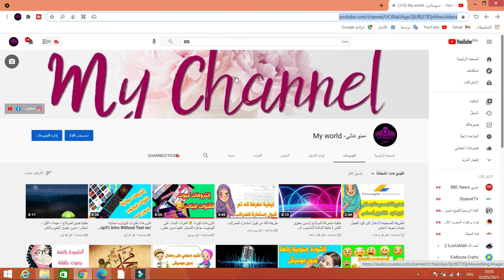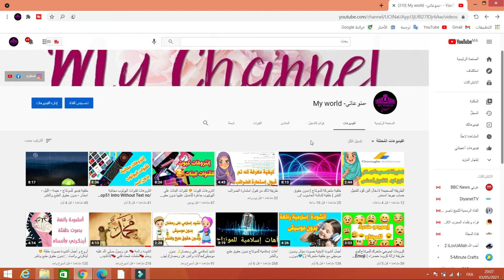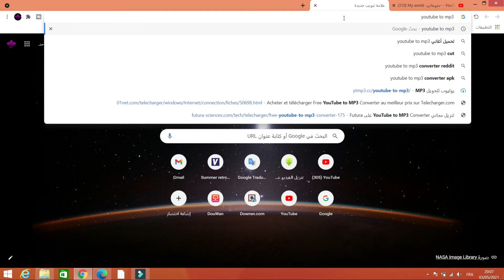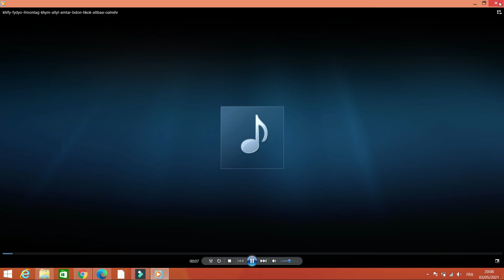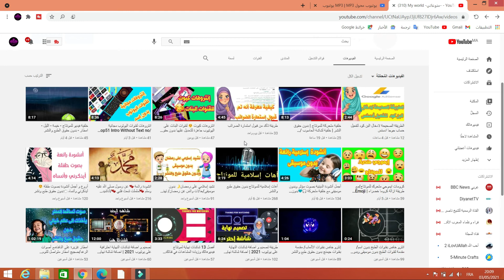تحميل فيدوهات من يوتيوب بكل سهولة وبدون تطبيقات🔥😍